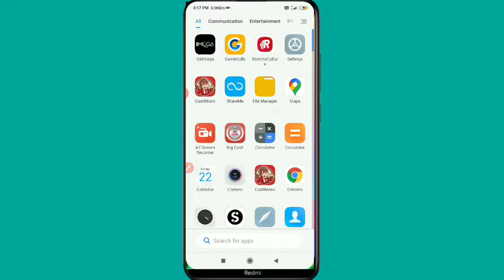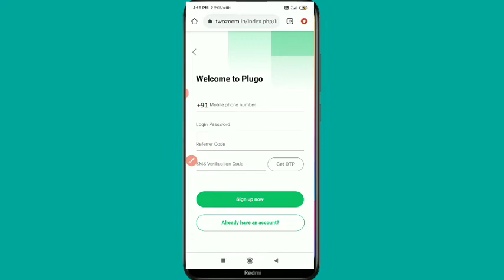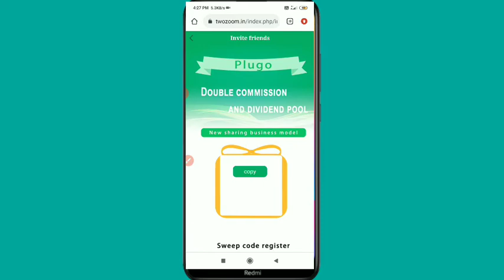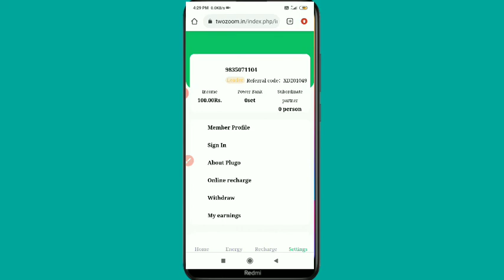plugo app se Paisa kaise kamaye! how to eran money in daily 200₹ payment proof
refer code-XD189693

Hello, friend I am VIKASH Kumar owner of" VIKASH OBC " YouTube channel today I am explain about 2121 best gaming app eran daily 500 rupees per day without in vestments

refer code- "?

🕺 6 Top gaming eraning app real Paytm cash 🕺
1. winzo gold app to era real Paytm cash
sin in 10₹

2. MPL App to eran real Paytm cash
sin in 20₹ bonus
👉efer code-Ncmaqxyx

3. big cash New eraning app

4. DPL New eraning app real Paytm cash
sin in 10₹👇👇👇👇👇👇👇👇👇👇👇

👉refer code- JTLLWyyN

5. New eraning gameing app real Paytm cash

👉refer code-TECHNI2217GH